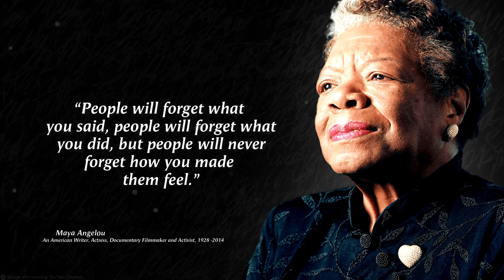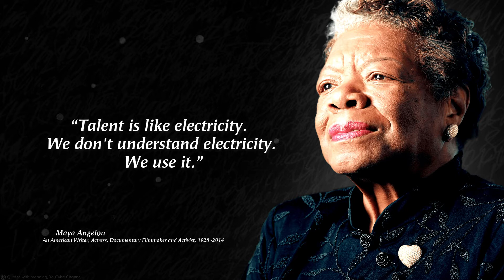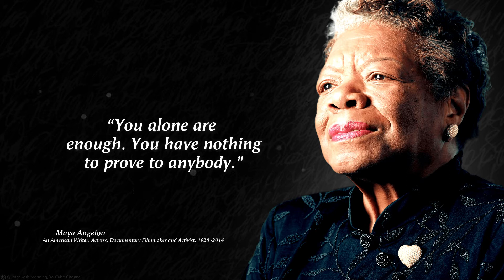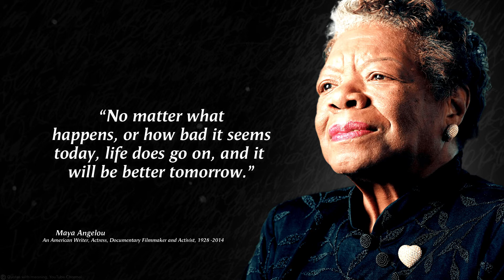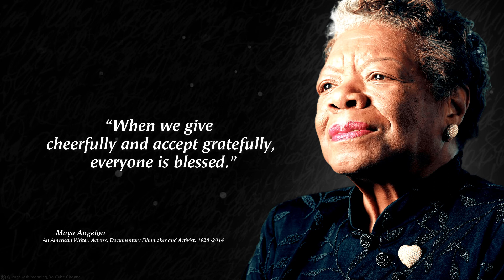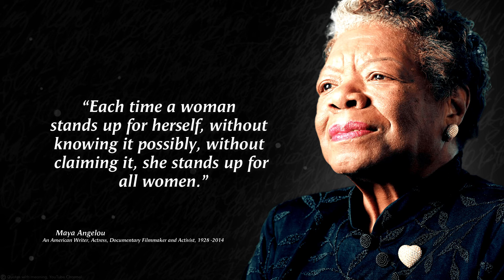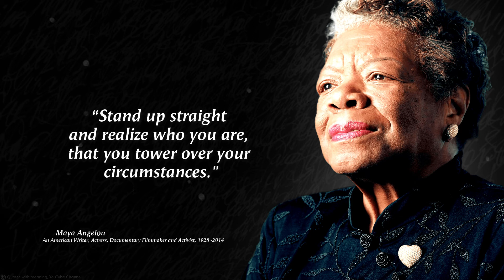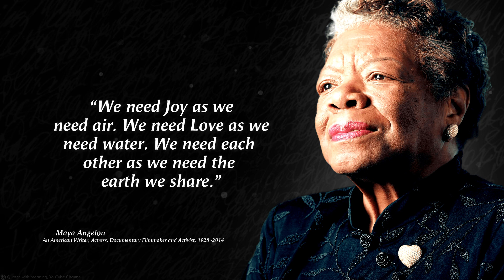♦Maya Angelou Quotes That Will Transform Your Life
Real name Marguerite Johnson (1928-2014), Maya Angelou is an American poet, writer, actress and activist. After a particularly traumatic childhood, she was enrolled in a private school, which she was the first black to attend.

When we talk about inspirational quotes with positivity and optimism Maya Angelou name comes in mind naturally. Maya Angelou was an American poet, memoirist, filmmaker, actor, dancer, and civil rights activist. She published seven autobiographies, three books of essays, several books of poetry, and is credited with a list of plays, movies, and television shows spanning over 50 years. She was called “the black woman’s poet laureate”, and her poems have been called the anthems of African Americans. Angelou received dozens of awards and more than 50 honorary degrees.

A collection of the most noteworthy quotes said throughout history .